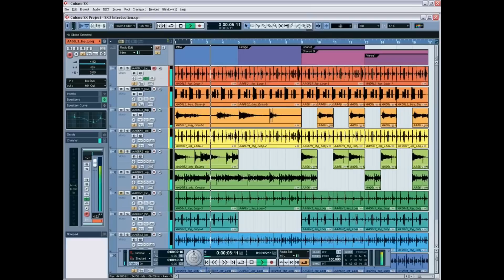U.C.Studios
Use U.C.Studios for all your audio and video needs.